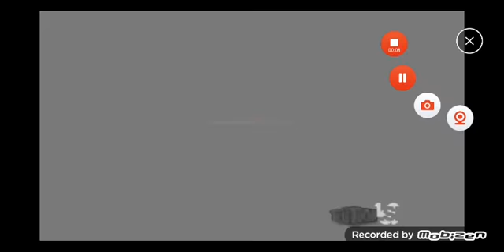December 15, 2022